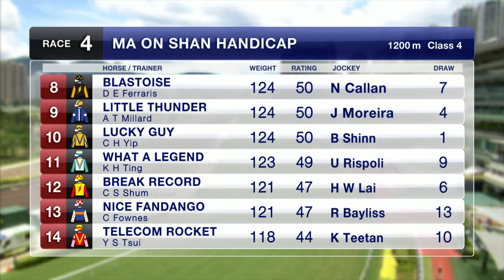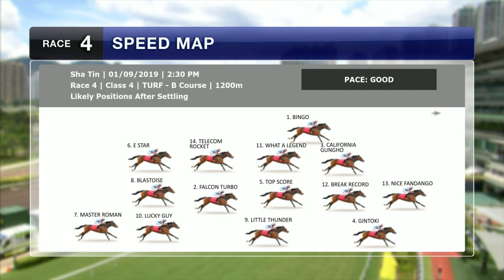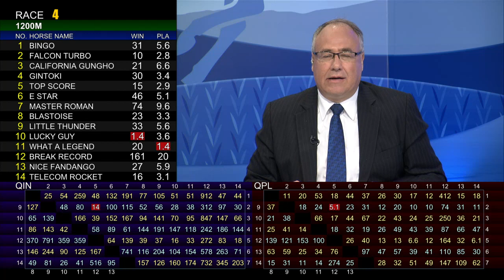[Racing To Win] 19/20 #1 Sha Tin – R4 (1 September)